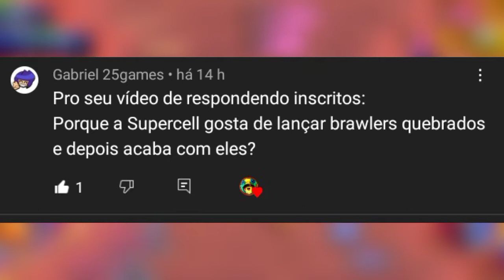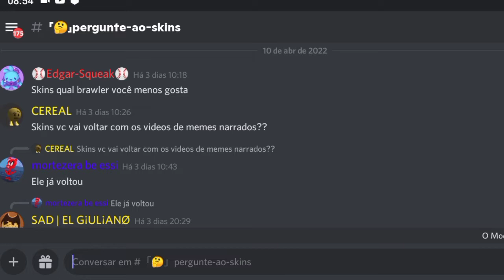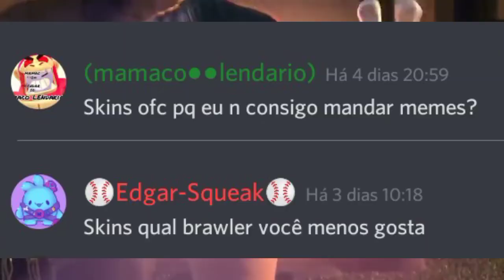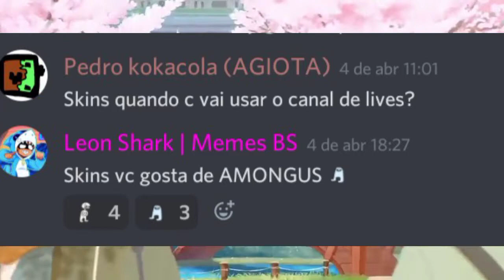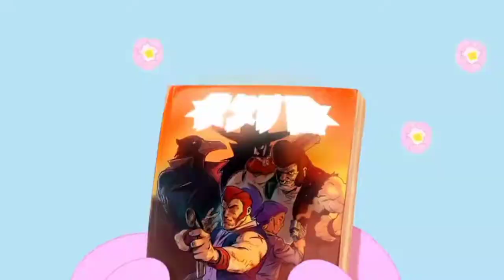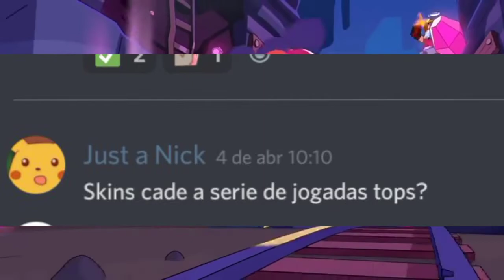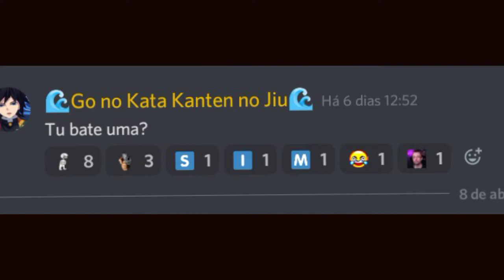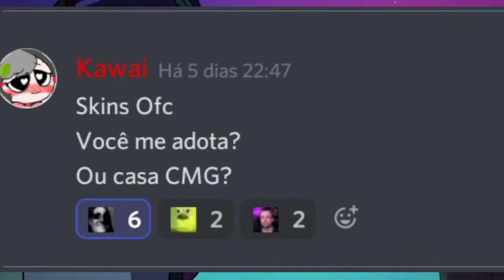RESPONDENDO PERGUNTAS DO MEU SERVIDOR DO DISCORD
CANAL SECUNDÁRIO
ᴇᴜ ᴀᴍᴏ ᴄᴀᴅᴀ ᴜᴍ ᴅᴇ ᴠᴄs.♥️

Todos meus inscritos
Memes do brawl
Vitãum/Memes BS
Rapposo
Overplay BS
𝗕𝗿𝘂𝗻𝗼 𝗦𝗼𝘂𝘇𝗮
𝗖𝗮𝗻𝗮𝗹 𝗱𝗼 𝗕𝗿𝘂𝗻𝗼
𝗠𝗲𝗺𝗲𝘀 𝗯𝗿𝗮𝘄𝗹
𝗦𝘂𝗽𝗲𝗿 𝗠𝗲𝗺𝗲𝘀-𝗕𝗿𝗮𝘄𝗹 𝗦𝘁𝗮𝗿𝘀
𝘽𝙧𝙖𝙬𝙡 𝙎𝙩𝙖𝙧𝙨 𝘽𝙍
𝗕𝗥𝗔𝗪𝗟 𝗦𝗧𝗔𝗥𝗦 - 𝗣𝗢𝗦𝗧𝗜𝗡𝗚 愛
𝗕𝗿𝗮𝘄𝗹 𝗦𝘁𝗮𝗿𝘀 𝗙𝗼𝗿𝘂𝗺
𝗜𝗺𝗽é𝗿𝗶𝗼 𝗕𝗿𝗮𝘄𝗹 𝗦𝘁𝗮𝗿𝘀